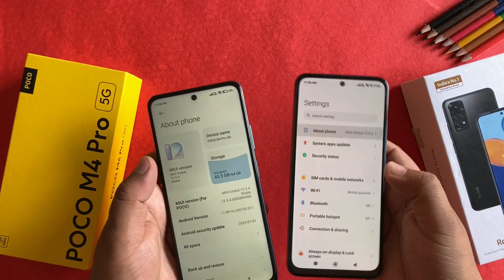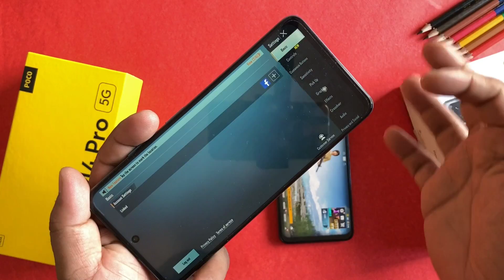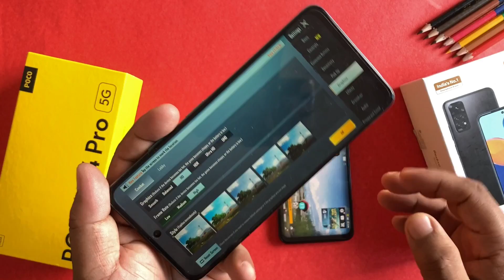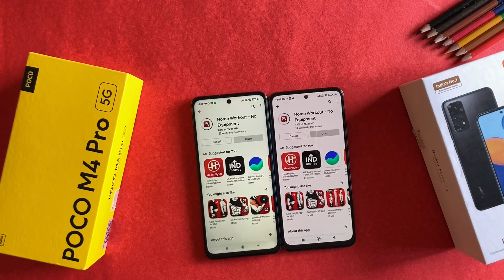Poco M4 Pro 5g vs Redmi Note 11 Speed Test|Dimensity 810 vs Snapdragon 680|Smartphone under 15000